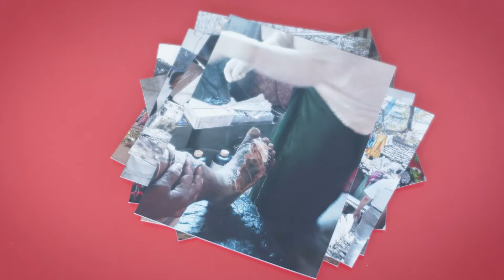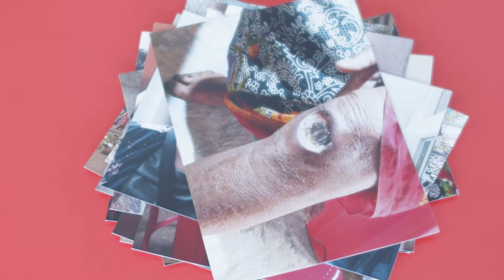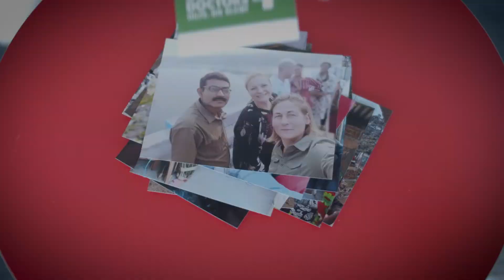In den Slums von Kalkutta - Dr. Ausbüttel auf Projektreise mit den German Doctors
Janne Klar und Steffi Schäfer haben Ärzte der German Doctors bei ihrer Arbeit in den Slums von Kalkutta begleitet. Sie berichten von ihren prägenden Eindrücken und der partnerschaftlichen Zusammenarbeit zwischen der internationalen Hilfsorganisation und Dr. Ausbüttel.

Weitere Informationen und Erfahrungsberichte über die Reise nach Kalkutta finden Sie auf unserer Website und dem DRACO-Blog: MFA mit Leidenschaft: